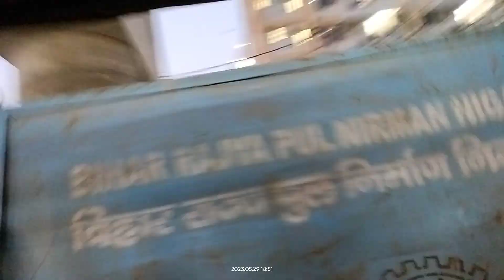रिदा इज़ान सबा हम सब गए डिज़नी लैंड मेला❤️ बहुत बड़ा मेला❤️🩵🧡 || बहुत मज़ा आया Alhamdulillah Part -1